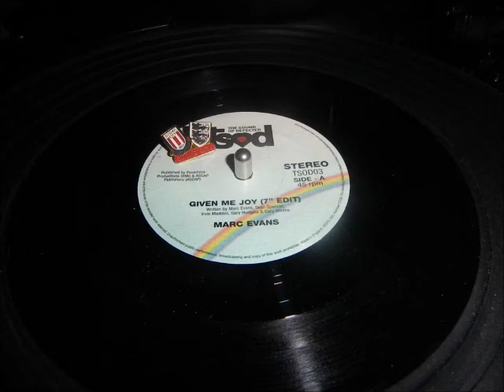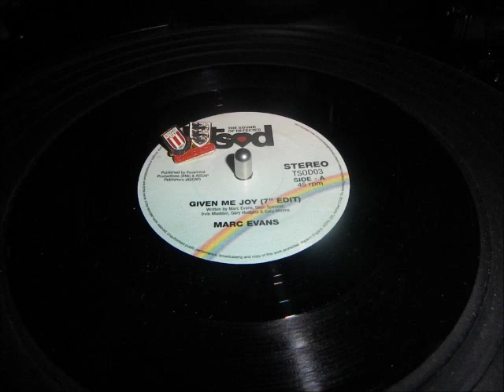Marc Evans Given me joy